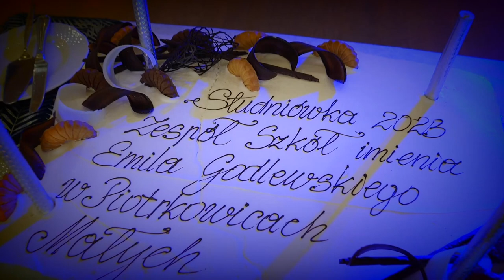Studniówka Zespołu Szkół im E Godlewskiego w Piotrkowicach Małych 2023r Zakonczenie